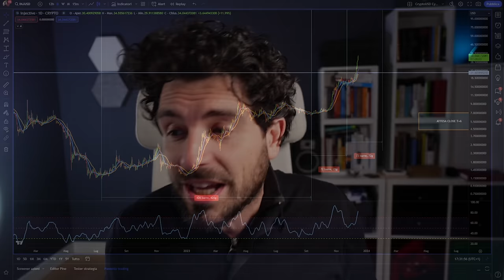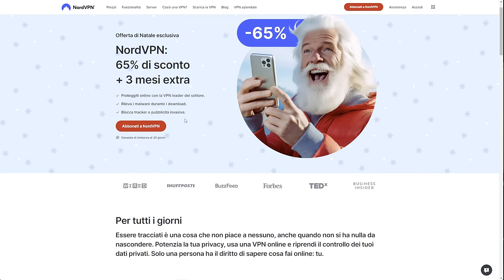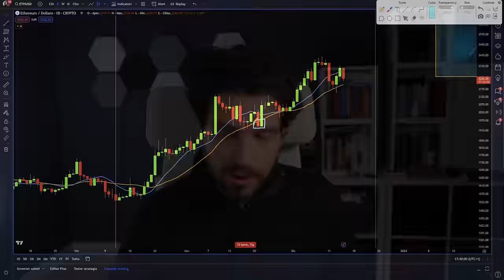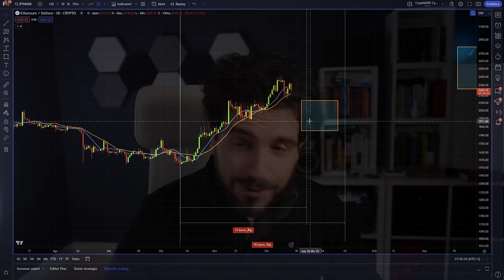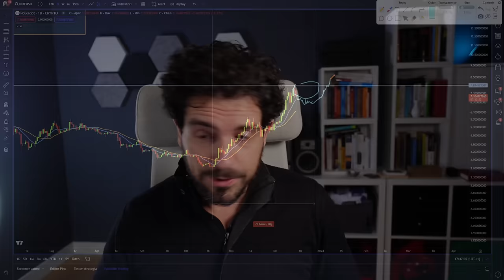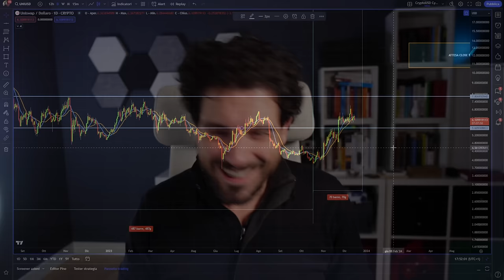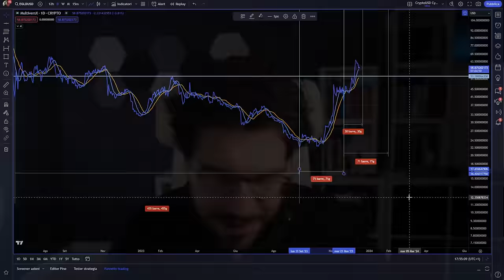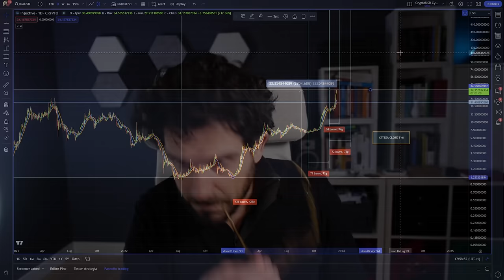Top 5 crypto imperdibili. Tutto in soli 10 giorni?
🔥Top 5 Criptovalute da Non Perdere nei Prossimi Giorni"
Ciao, sono Mauro Caimi, trader e analista quantitativo. Oggi voglio condividere con voi le top 5 cryptovalute da tenere d'occhio nei prossimi giorni. Queste crypto stanno completando una fase ciclica cruciale e potrebbero riservarci delle sorprese incredibili per il periodo natalizio.
Le state già seguendo?

00:00 Intro
01:30 Lo sponsor di oggi
03:30 Analisi prima crypto. Approfondimenti e prospettive.
06:00 Analisi ciclica indica shopping natalizio?
12:00 Analisi seconda crypto. Esaminiamo il potenziale nascosto.
16:00 Analisi terza crypto. Sveliamo le sue prospettive future.
19:00 Analisi quarta crypto. Un'occhiata approfondita.
23:00 La crypto stellare. Una scoperta incredibile.

LA MIA ATTREZZATURA VIDEO: